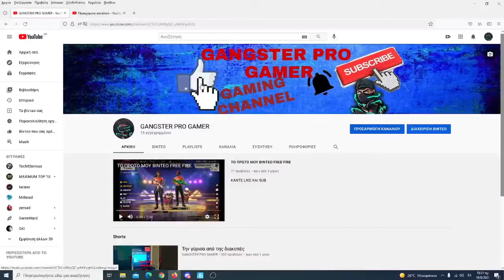14.40 UPTATE NEW IMPOSTOR MODE